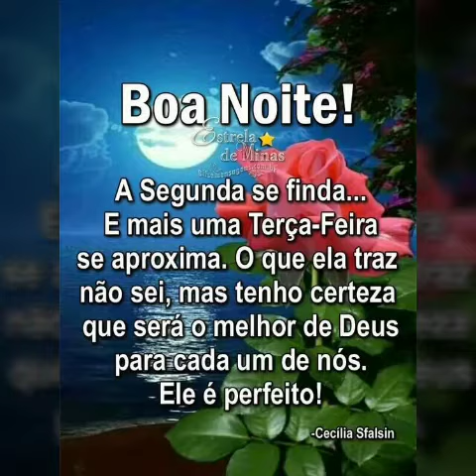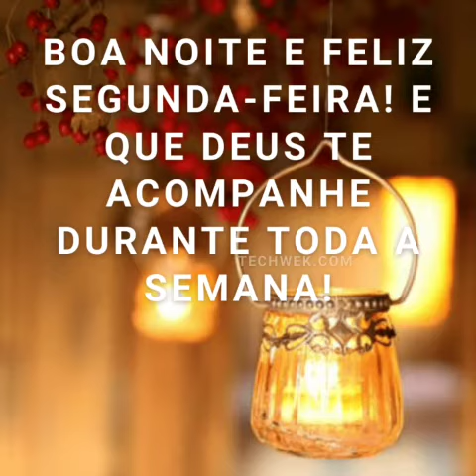Boa noite abençoada por Deus